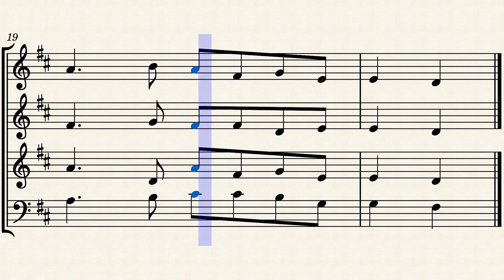O Alte Burschen Herrlichkeit – Lyrics by Eugen Höfling, Arranged by A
this is an old German fraternity song